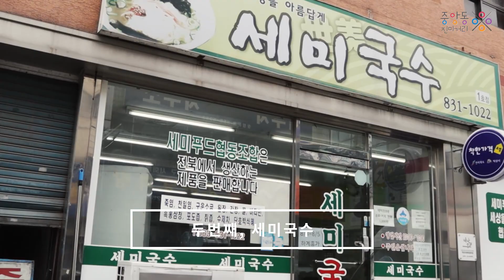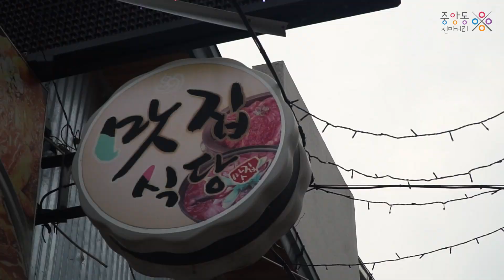익산시 중앙동 맛집 탐방 2탄 뭐먹지? 고민인 사람 모여라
교통의 중심 익산역 근처 중앙동 맛집탐방 프로젝트!

뭘 좋아할지 몰라서 다 준비했어~!

메뉴 고민에 빠져 아까운 시간을 낭비하고 있다면

어서어서 들어오세요~!